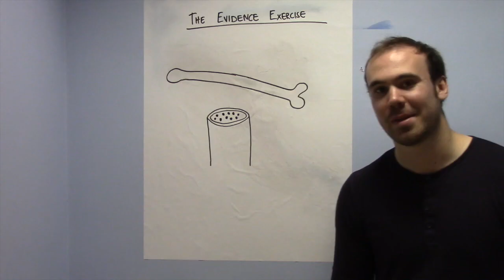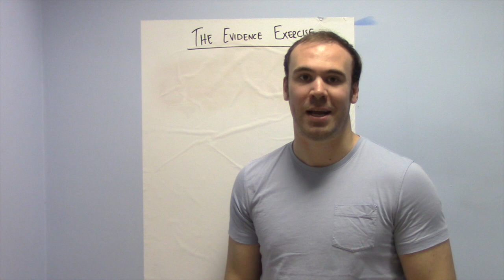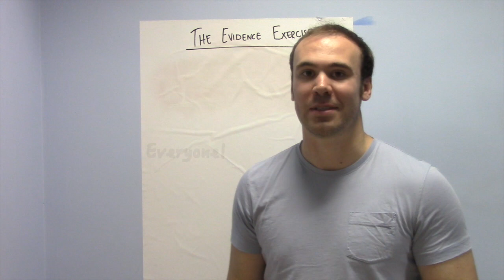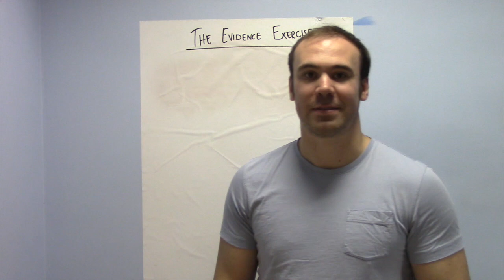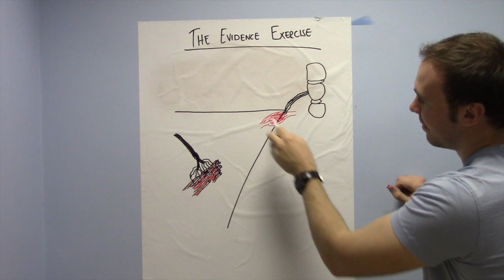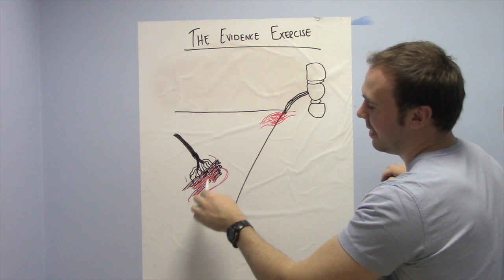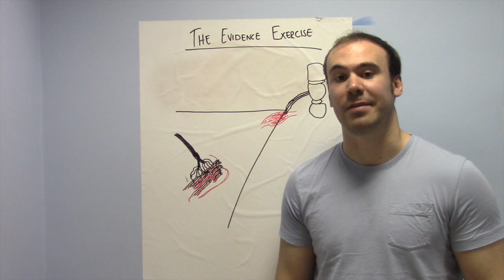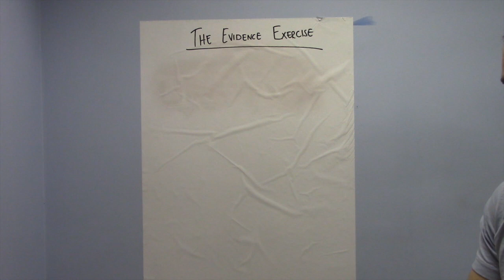What Happens to Our Muscles When We Exercise? | The Evidence Exercise | Episode 6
The Evidence Exercise: Episode 6

We explore what happens the the muscles in our body when we exercise - and when we don't!

Welcome to "The Evidence Exercise". A series focusing on the evidence for including physical activity in our lives. We discuss the science and bust some myths!

Made with funding from The University of Edinburgh's 'Innovation Initiative Grant'.